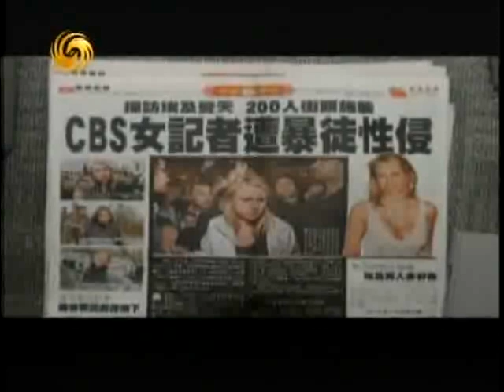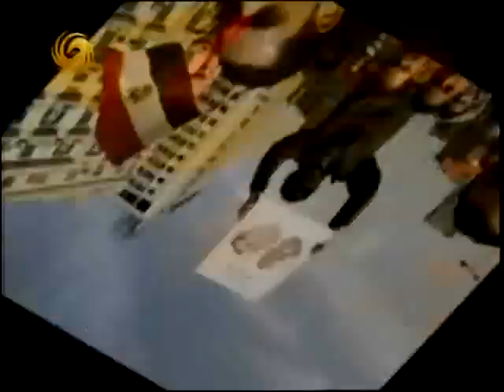文涛拍案2011 02 20 穆巴拉克的“倒掉” chunk 1 chunk 1